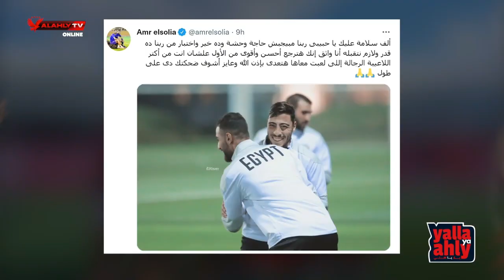بعد تأكيد غيابة عن بطولة كأس العالم للاندية .. " محمد صلاح " يقود مظاهرة حب لدعم " أكرم توفيق "